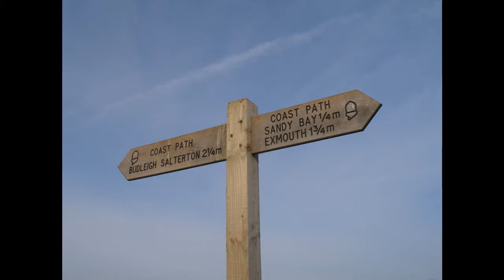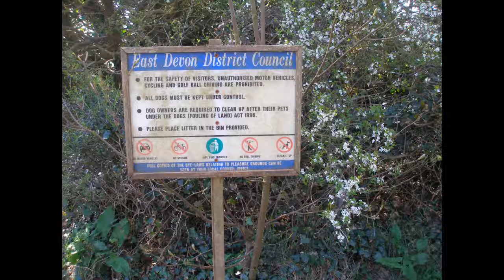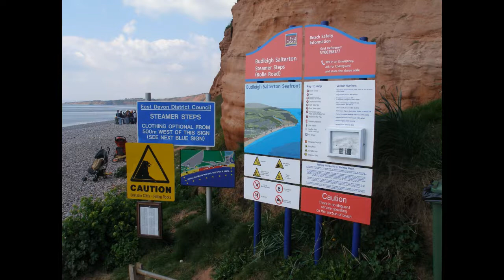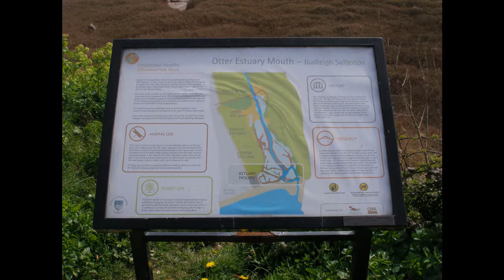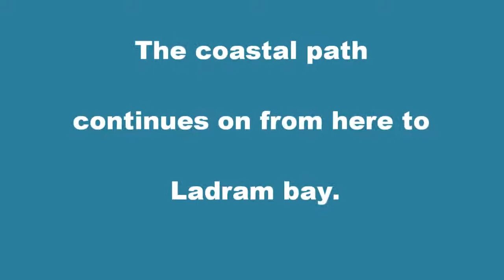A COASTAL WALK IN SOUTH EAST DEVON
From Devon Cliffs, at  Exmouth to Budleigh Salterton and on around the Otter estuary in April 2010.The walk is very interesting and varied, with the scenery ranging from tall cliffs,sea scapes, open heathland,.beaches and a river estuary which runs into the sea just beyond Budleigh. In the weather conditions we experienced in April it was a wonderful day out!  We saw several rabbits,a snake sunning itself which we think was an adder and a lizard on the path.The multitude of birds on Budleigh beach were attracted to a meal from the large number of Starfish which had recently been washed ashore. The soundtrack is from a favourite DVD of 1960s music I have purchased by Connie Francis.